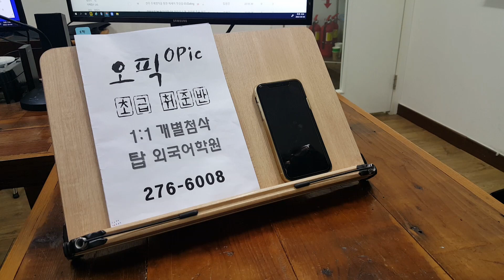직장인 오픽 초급 개별답변훈련 템플릿 작성 OPIC 전주 성인어학원 220406